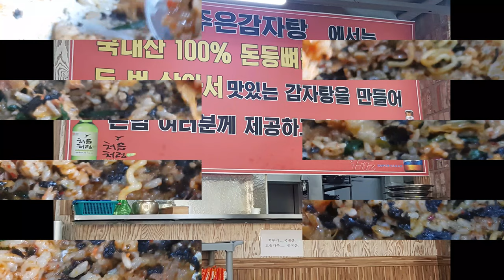수요미식회 인정맛 시래기 감자탕 | Korean Soul Food -- Glorious Pork Stew & Ramen | comida coreana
If I had to pick a dish that best represents the "everyman" in Korea, it would be Gamjatang, a mildly spicy Korean pork stew made with pork spine and neck meat and greens from dried radish leaves.

Typically, potatoes are also included, but not always, which is ironic--not only because  "Gamjatang" literally means potato soup in Korean, but also because the name of this dish is based on the potato-like shape of the pork bones.

For many foreigners who reside in Korea for a lengthy period and start eating Korean food like the locals, this particular dish has become a real find for them, as shown by recent popular YouTube videos featured on channels such as the 영국남자 Korean Englishman and Eating what is Given.

As good as the meat is in this stew, I sometimes find myself eating this dish for the greens, much like how I used to enjoy the collard greens even more than the main dishes at various soul food restaurants in the US.  In fact, some of the collard greens actually use the same cut of meat as Gamjatang, specifically pork neck bones, although ham hocks is used more frequently.

Lastly, it would be irresponsible of me if I did not mention the ramen that was eaten after much of the meat and vegetables had been consumed.  I have eaten copious amounts of ramen in my lifetime and all over the world, both freshly made and instant, and the ramen cooked in the reduced pork broth at this establishment ranks in the Top 3.  It is simply that good.